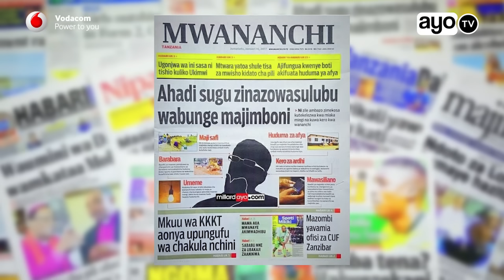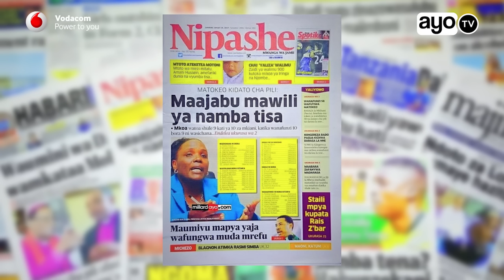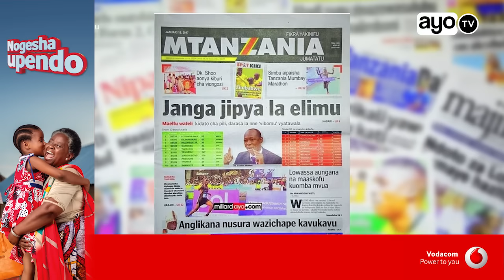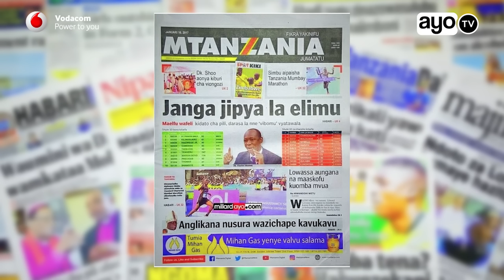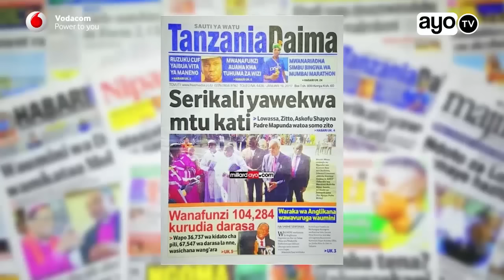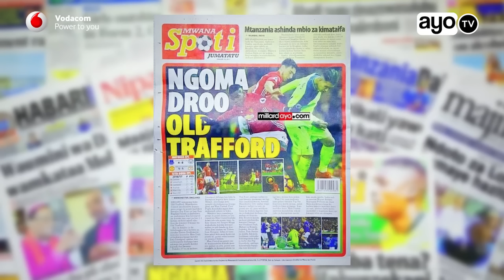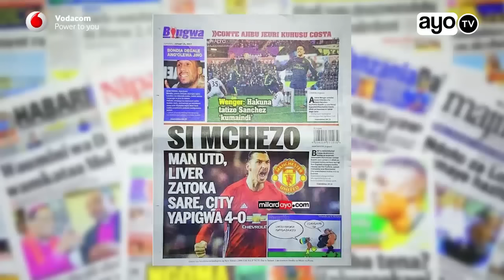MAGAZETI: Janga jipya la elimu, Ahadi sugu zinazowasulubu wabunge majimboni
Kila siku asubuhi ungana na David King wa AyoTV kwa uchambuzi wa habari zote kubwa kutoka kwenye magazeti ya Tanzania. Leo January 16 2017 ameshazisoma zote kubwa ikiwa ni pamoja na Janga jipya la elimu, Ahadi sugu zinazowasulubu wabunge majimboni